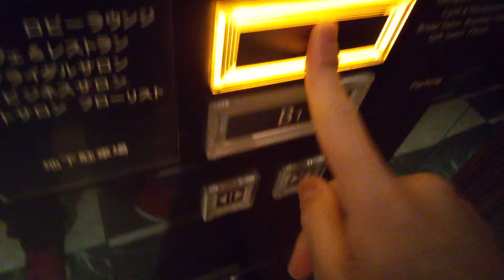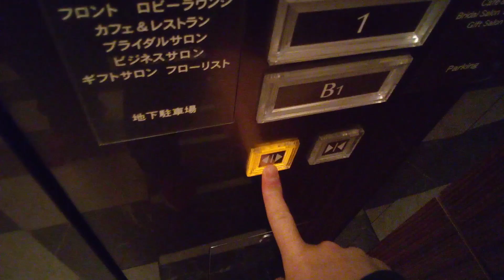三菱エレベーター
JRホテルクレメント高松にあります。まだ未更新のままで運転しています。機種はアクセルAIです。方式は機械室ありロープ式です。
メーカー:三菱
設置年:2001年
定員:17名
積載質量:1150kg
キャンセル機能:あり
アナウンス:あり
戸閉ブザー:あり (電子音チャイム)
到着ベル音:あり (電子音チャイム+アナウンスの中に組み込まれている電子音チャイム)
ボタン確認音:なし
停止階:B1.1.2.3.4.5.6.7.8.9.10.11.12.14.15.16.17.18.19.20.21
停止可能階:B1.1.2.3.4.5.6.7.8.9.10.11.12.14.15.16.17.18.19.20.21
撮影:NEC LAVE Tab E 8HD1 PC-TE508BAW (2024年4月7日撮影)